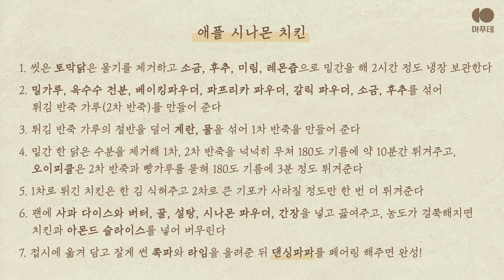꿀맛나는 애플 시나몬 치킨과 피클 튀김 🍗🍯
치킨과 가장 잘 어울리는 드라이한 "댄싱파파" 제품은

매번 시켜먹던 배달 치킨이 지겨워 지신 분들을 위한 치킨 레시피.
꿀맛 나는 애플 시나몬 치킨과 느끼함을 잡아 줄 피클 튀김입니다.

다들 치맥, 치코 하시겠지만 이제는 치사!!
저희는 댄싱파파와 함께 페어링 해 보았습니다! :)

[만드는법]
1. 씻은 토막닭은 물기를 제거하고 소금, 후추, 미림, 레몬즙으로 밑간을 해 2시간 정도 냉장 보관한다.
2. 밀가루, 옥수수 전분, 베이킹파우더, 파프리카 파우더, 갈릭 파우더, 소금, 후추를 섞어 튀김 반죽 가루(2차 반죽)를 만들어 준다.
3. 튀김 반죽 가루의 절반을 덜어 계란, 물을 섞어 1차 반죽을 만들어 준다.
4. 밑간 한 닭은 수분을 제거해 1차, 2차 반죽을 넉넉히 무쳐 180도 기름에 약 10분간 튀겨주고, 오이피클은 2차 반죽과 빵가루를 묻혀 180도 기름에 3분 정도 튀겨준다.
5. 1차로 튀긴 치킨은 한 김 식혀주고 2차로 큰 기포가 사라질 정도만 한 번 더 튀겨준다.
6. 팬에 사과 다이스와 버터, 꿀, 설탕, 시나몬 파우더, 간장을 넣고 끓여주고, 농도가 걸쭉해지면 치킨과 아몬드 슬라이스를 넣어 버무린다.
7. 접시에 옮겨 담고 잘게 썬 쪽파와 라임을 올려준 뒤 댄싱파파를 페어링 해주면 완성!

👨🏼‍🍳 강명수 셰프
현) 마푸테
전) 파르크, 서울
전) 발우공양, 서울 (미슐랭⭐️)
전) 그랑블루, 서울